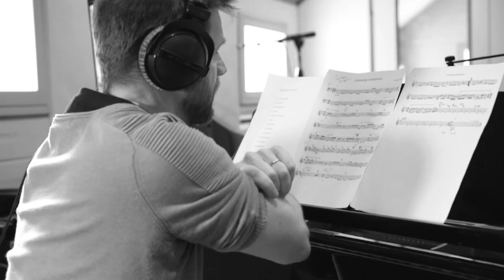Mehmet Polat Quartet - Embodied Poetry - Teaser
Ud player and composer Mehmet Polat brings on board three virtuosos of jazz and world music to form his new quartet: Mike Roelofs on piano, Martin Hafizi on drums and Daniel van Huffelen on double bass. The quartet blends jazz with rich musical traditions from Polat’s many previous crossover projects.

The crossover-inspired compositions spring into existence through contemplation, experiments, emotions, adventure and virtuosity. Polat finds a certain freedom in diverging from simple time signatures into complex ‘odd meters’ like the 5/4, 7/4 and 9/8 found in non-Western music. The drums and double bass provide a rhythmical fundament for melodic ud and piano lines. Each of the musicians brings an individual musical sensibility, creativity and freshness to interpreting and performing the works. Collectively they make the whole much more than a sum of the parts.
The Mehmet Polat Quartet’s debut album, Embodied Poetry will be released in June 2023.

Mehmet Polat ud/compositions, Mike Roelofs piano, Martin Hafizi drums, Daniel van Huffelen double bass

Mehmet Polat is a master ud player, composer, ensemble leader and soloist who tours internationally. From Africa to India, Persia to the Balkans, Contemporary to Jazz, he has been combining various musical genres with his Alevi Spiritual, Anatolian Folk and Ottoman classical music background. Through his improvisations, compositions and his own take on a variety of musical styles, Mehmet is constantly searching for new musical paths and inspiration. After many years of research, he invented his own technique to advance beyond the limitations of his traditional instrument. With this new left hand technique, he can play more advanced and modern pieces. He has also designed an ud with two extra bass strings to broaden the range and function of his instrument.